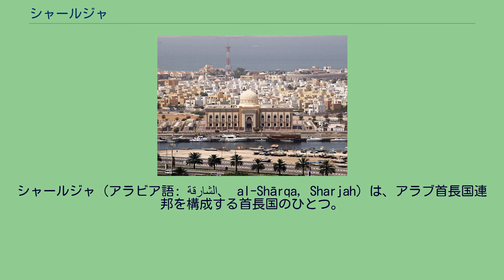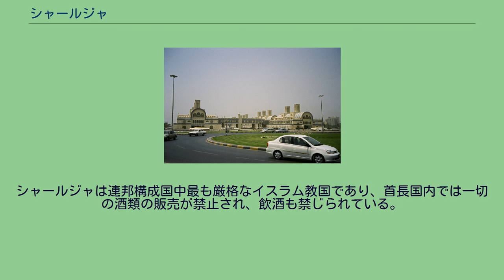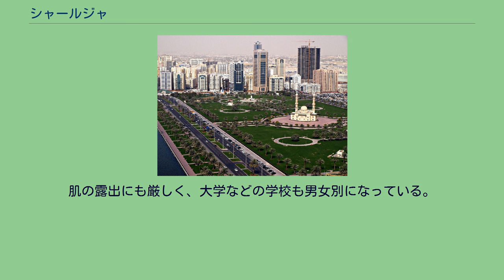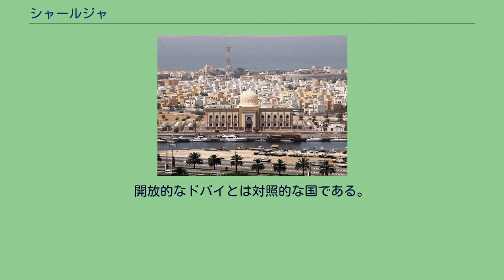シャールジャ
シャールジャ（アラビア語: الشارقة‎、 al-Shārqa, Sharjah）は、アラブ首長国連邦を構成する首長国のひとつ。
シャールジャ首長国は、アラブ首長国連邦を構成する首長国のひとつで、ドバイの東、ペルシア湾岸にほぼ16km、内陸部に向かって80km以上にわたって広がっている。
加えて、東海岸には、オマーン湾と境を接するシャールジャ首長国所属の3つの飛び地、カルバ、ホール・ファッカーン、ディッバーがある。
面積ではアラブ首長国連邦で3位、ペルシア湾とオマーン湾に跨る唯一の首長国である。
シャールジャ首長国は2590km²の面積を有し、これは、島嶼部を除く連邦全体の面積の3.3パーセントに相当する。
人口は2008年で約80万人であったが、外国人労働者の流入で急激に人口が増加しており、2019年で約240万人となっている。
シャールジャ市はドバイからは15kmと近く、最近ではドバイのベッドタウンとして発展しており、数々の高層ビルが建設されており、ドバイと連続した都市圏を形成している。
また、住民の多くがインドをはじめとした南アジア出身の外国人である。
シャールジャ首長国内には重要なオアシス地帯がいくつかあるが、その中でももっとも有名なのはザイドであり、そこでは肥沃な土壌を利用した広大な農園や果樹園が広がっている。
ホール・ファッカーンはシャールジャ首長国の東海岸における主要な港となっている。
沖合のサー・アブー＝ヌワイル島はシャールジャ首長国に属し、さらにイランが保持しているアブー・ムーサー島の領有権も主張している。
シャールジャ首長国の領域内には、シャールジャ領に囲まれるようにしてオマーンの飛地領であるマドハー州があり、さらにマドハー州の中にシャールジャ首長国に属するアラブ首長国連邦の飛地領のナフワがある。
シャールジャはアラブ首長国連邦の中でも最も古くから繁栄した地域であった。
18世紀、オマーン方面からイラン海岸部に移ったもののイランを追放されたアル＝カースィミー一族がこの地の海岸線地区で勢力を確立し、1727年に独立を宣言した（アル＝カースィミー一族はラアス・アル＝ハイマの首長にもなる）。
1820年、イギリスとラアス・アル＝ハイマ、ウンム・アル＝カイワイン、アジュマーン、シャールジャ、ドバイの5つの首長国との間で平和協定が締結される。
この協定は、オスマン帝国の影響をこの地から排除し、湾岸の海賊行為を防ぐ目的であった。
1971年、イギリスが撤退、シャールジャはアラブ首長国連邦への参加を決定した。
現在の首長はスルターン・ビン・ムハンマド・アル＝カースィミー。
シャールジャ市 Al Bataeh Dhaid Al Madam ディバ・アル・ヒスン Al Hamriyah ホール・ファッカーン カルバ Mleiha シャールジャ市内のハーリド港やホール・ファッカーン港、シャールジャ国際空港が諸外国との間を結ぶほか、高速道路が近隣の首長国との間を結んでいる。
シャールジャは連邦構成国中最も厳格なイスラム教国であり、首長国内では一切の酒類の販売が禁止され、飲酒も禁じられている。
肌の露出にも厳しく、大学などの学校も男女別になっている。
開放的なドバイとは対照的な国である。